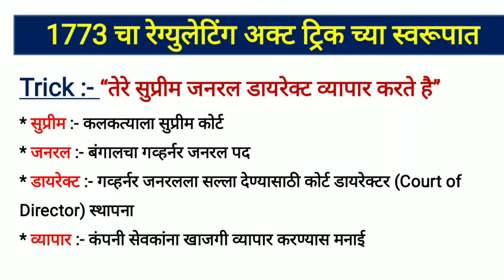1773 रेग्युलेटिंग अॅक्ट शॉर्ट ट्रीक च्या माध्यमातून | Regulating Act of 1773 In Marathi | tricks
police bharti
police bharti 2022
naigaon police bharti ground
naygaon police bharti ground
agnishamak dal bharti 2023 maharashtra.
bmc fireman recruitment 2022
cp mumbai police bharti ground 2023
double form police bharti
mumbai constable hall ticket
police bharti 2023 mumbai
pune city police bharti ground.
zp bharti latest update
akola police bharti ground 2023
forest bharti
gola fek tricks
hall ticket
kusdgav srpf hall ticket 2022
maharashtrachi hasya jatra new episode
mission majnu full movie
movies
mumbai city police bharti ground
mumbai hall ticket
mumbai police bharti new update
mumbai police hall ticket 2023
naigaon dadar police bharti ground
naigaon police ground
nayagaon police bharti ground
police bharti academy
police bharti date 2022 today
police bharti update maharashtra 2022
police bharti up
police bharti update live